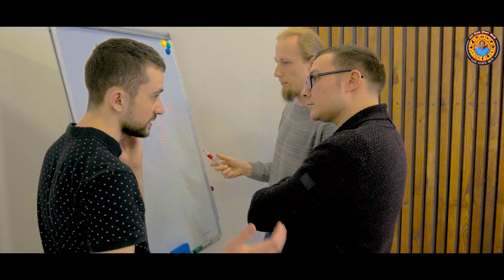" વ્યાપાર " એક યોગ્ય જાણકારી.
" વ્યાપાર " એક યોગ્ય જાણકારી. / "Business" is a proper information.